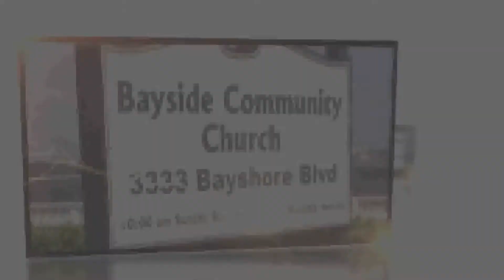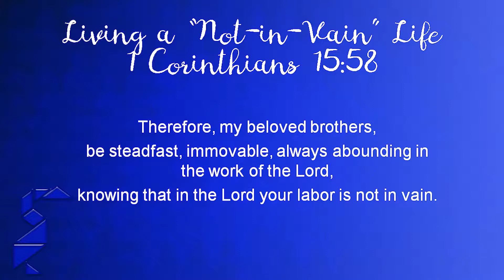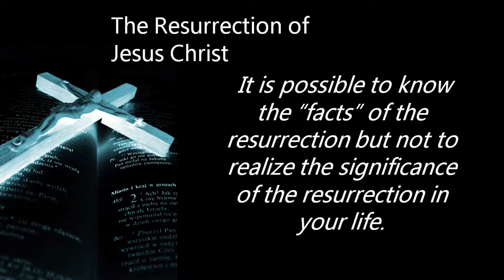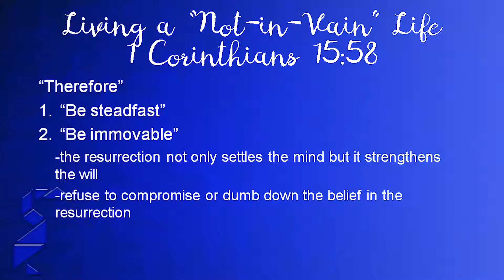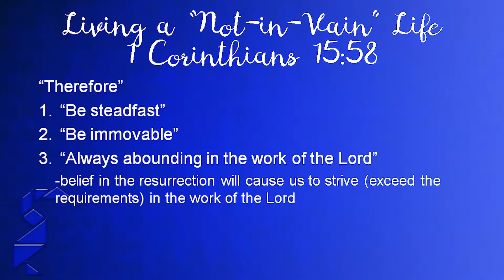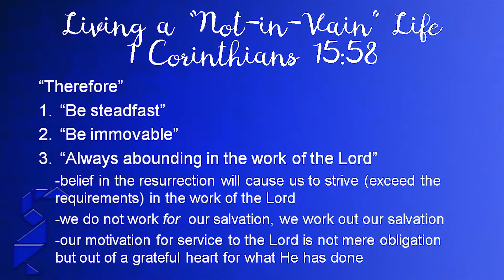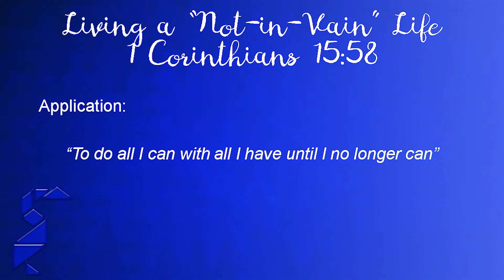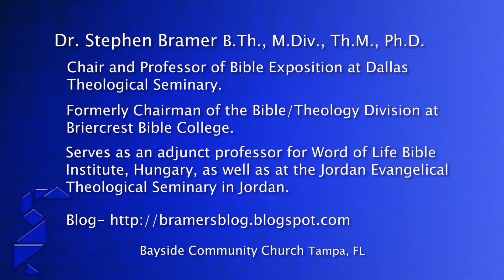Living a Not-in-Vain Life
S. Bramer 10:00 AM Service April 21, 2019
1 Corinthians 15:58